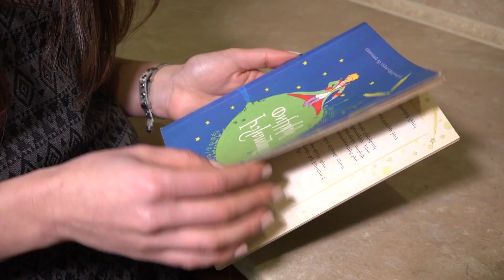Ամենօրյա սովորություններ | Daily good habits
Ամենօրյա սովորություններ.

1. Առավոտյան վաղ արթնանալ
2. Օրը սկսել մարմնամարզությամբ և քայլիր ամենաքիչը 20 րոպե
3. Նախքան քո սոցիալական ցանցերը ստուգելը գրի առ այն բոլոր գաղափարները, որ ունես առավոտյան
4. Առավոտյան ջուր խմել և նախաճաշել
5. 30 րոպե տրամադրել այն բանին ինչը դու սիրում ես
6. 15 րոպե ամենօրյա ընթերցանություն

Գրքերի ցանկ.

Փոքրիկ Իշխան - Անտուան դե Սենտ-Էկզյուպերի
Նապոլեոն Հիլլ.- մտածիր և հարստացիր
Ռոբերտ Կիյոսակիի - Հարուստ հայրիկ, աղքատ հայրիկ
Սթիվեն քովի - 7 արդյունավետ սովորույթները